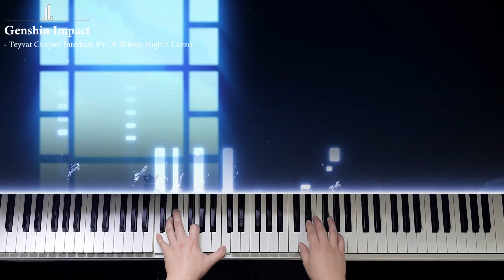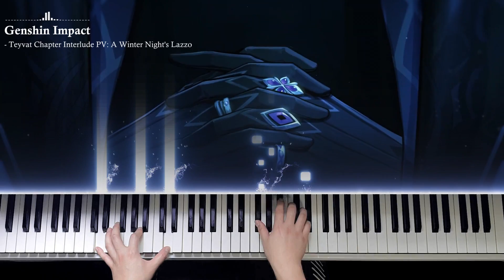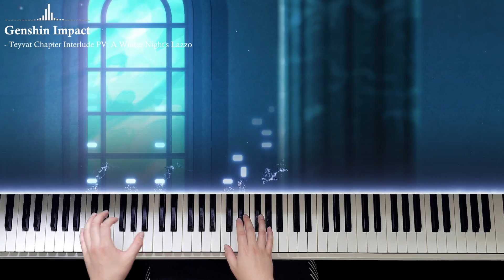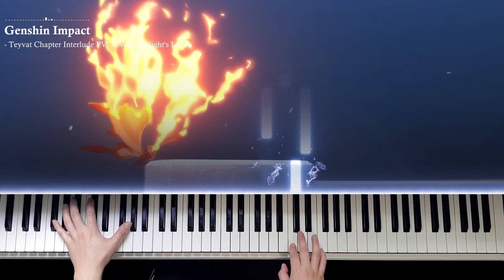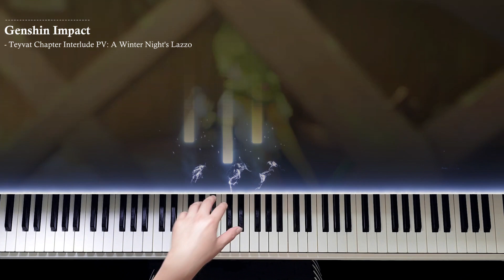피아노 연주 「한겨울 밤의 광대극」 티바트편 스토리 티저 우인단 PV | A Winter Night's Lazzo Piano / 「冬夜の戯劇」 ピアノ | 원신 Genshin 原神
Genshin Impact -  Teyvat Chapter Interlude Teaser: 「A Winter Night's Lazzo」 Piano play

*해당 작품은 HYL 창작 페스티벌에 사용합니다

원신 티바트편 스토리 티저 PV "한겨울 밤의 광대극"의
OST를 피아노로 연주했습니다.

원신 작품을 잠깐 쉬려고 했는데,
정말 영상이 공개되니까 저도 모르게 작업을 하고있더군요..ㅋㅋ

베일에 감춰있었던 우인단 모두가 공개되었는데
최종 흑막과 다름없는 우인단 보스들이어서 그런지
포스가 장난아니었습니다. 진짜 감탄의 연속

게다가 성우분들까지 정말 완벽 그 자체...
예상할 수도 없는 엄청난 라인업이라서ㅋㅋㅋ
원신에서 일리단 목소리를 들을거라고 생각이나 했을까요 와..

그리고 이나즈마 까지 진행 된 스토리 전개를 이어주면서
수메르로 이어지는 떡밥까지 놓치지 않는 완벽한 전개까지

지금까지 등장했던 모든 PV 중 최고가 아닐까 생각합니다.
물론 음악도 정말 말도 안되게 좋았어요...
그래서 제가 이렇게 연주를 해오긴 했는데 ㅋㅋ

중간 '카피타노' 부분에 등장하는 초고속 아르페지오 구간이
너무 어려워서 좀 실수를 했습니다 ㅠㅠ

박자도 뭉게지고 미스터치도 좀 있는데 양해 부탁드립니다 ㅋㅋ
저 구간 때문에 몇시간을 재녹음 했는지 모르겠군요...

템플릿 : 론박자막연구소